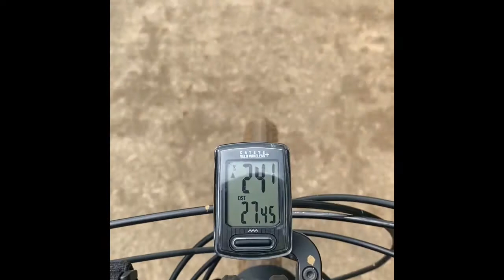Kabayunan Trail Ride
Kabayunan, Drt